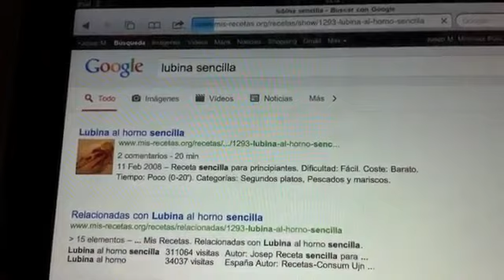Lubina al horno fácil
Llega la hora de comer y pensamos en pescados fáciles de cocinar y aquí tenemos la lubina al horno.

Y, para los que disfrutáis día a día de las recetas de lubina os invitamos a visitar y conocer muchas más elaboraciones